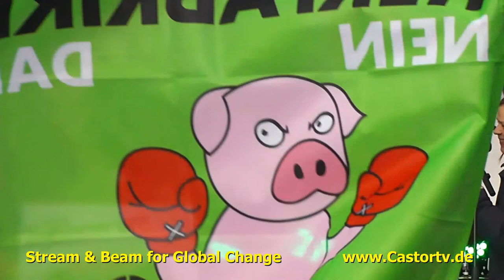wir haben es satt 2014 Part 027